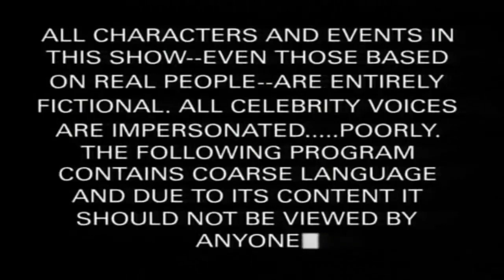Review de videojuegos cuales rcuerdas tu?🤔 videojuegos que emocionaron en su momento😭👊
En esta ocación rcordaremos juegos retro, esos momentos de espera en los cuales ya queriamos jugarlos
emocionarnos con juegos que ya salieron  y recordar como fue tenerlos por primera ves
los jugaste todos en su momento?

Si tu también cuentas con una colección nos gustaria conocerla, ya que para nosotros es muy importante saber de ustedés y asi compartirlas con los demás.
También buscamos consolas y videojuegos en los tianguis de chacharas
Comprando videojuegos para empezár una colección.
Historias gamers
coleccions de videojuegos
Recordando juegos retro cuales rcuerdas tu? 🤔 los jugaste? trailers que emocionaron en su momento y fueron inolvidables